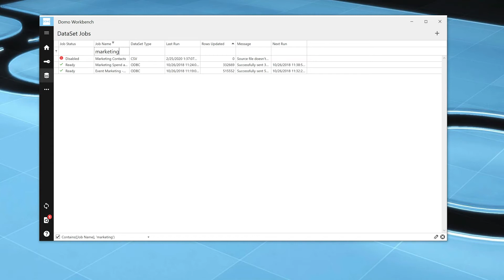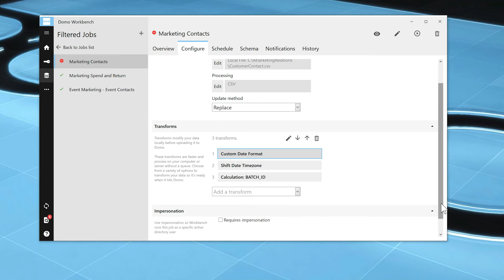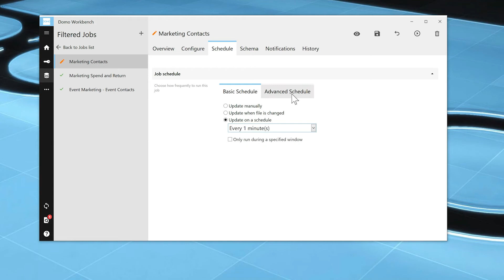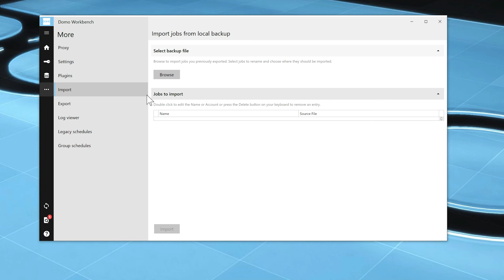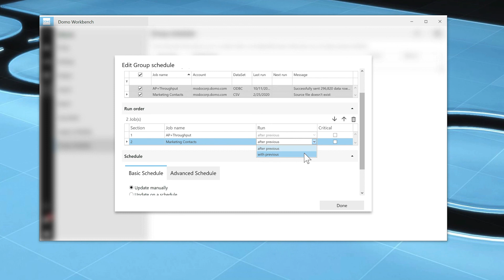Workbench 5 Overview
Workbench allows enterprises to access and upload on-premise data (e.g. ODBC, XML, Excel, JIRA, QuickBooks, etc.) so that it can be analyzed and assessed to help improve your business.